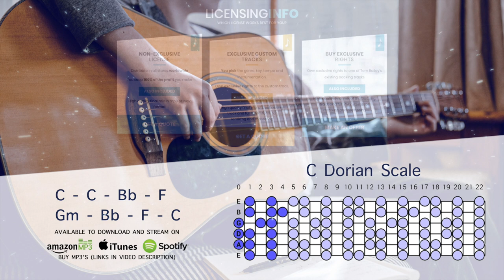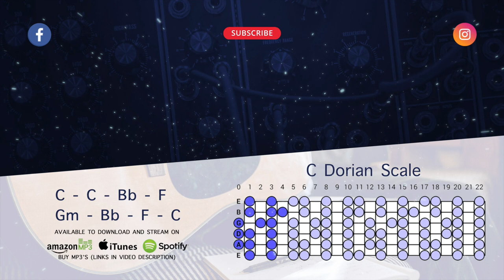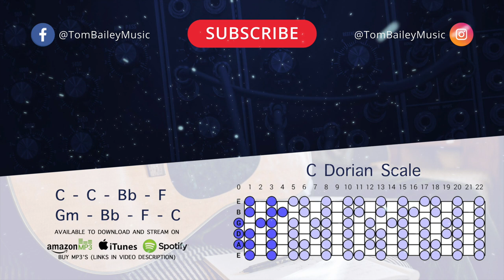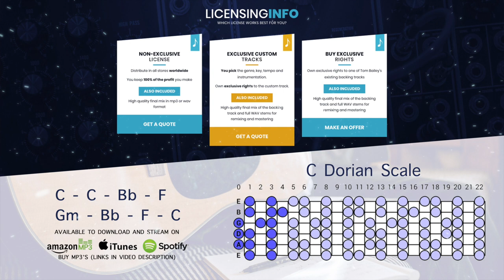Acoustic Ballad Guitar Backing Track In C Dorian | Willow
C Dorian scales work great with this acoustic backing track for guitar, singers, and jammers!